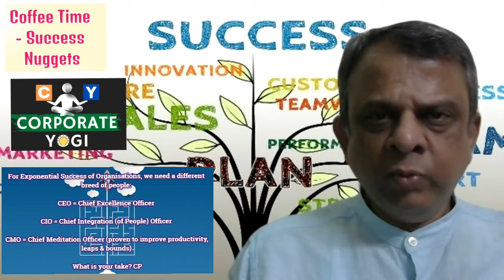Coffee Time - Success Nuggets - For Exponential Success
Good to Great on the GO : A 2 Minute on-demand listen

For Exponential Success of Organisations, we need a different breed of people:

CEO = Chief Excellence Officer / CIO = Chief Integration (of People) Officer / CMO = Chief Meditation Officer (proven to improve productivity, leaps & bounds). What is your take? CP  @CorporateSagePrakash  @seechangeonline